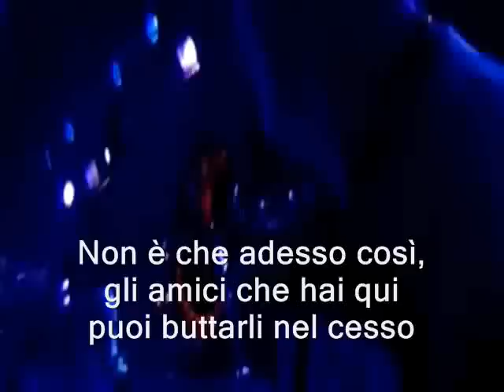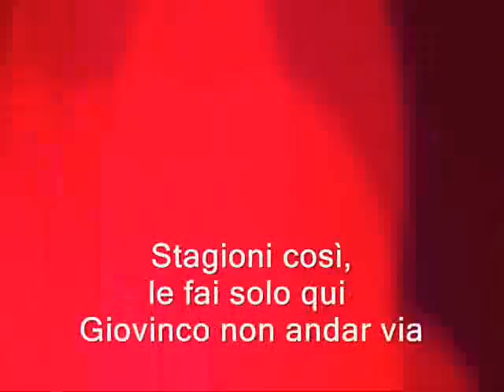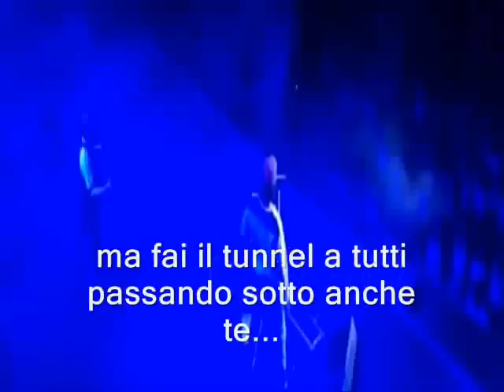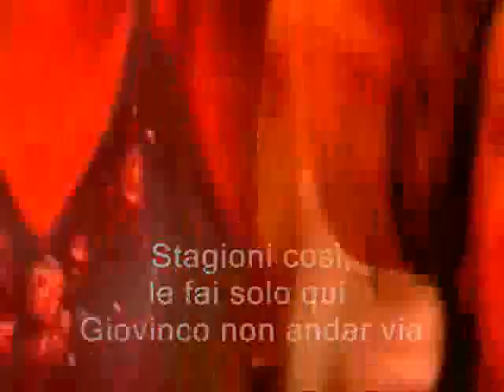Il Plin, (un bresciano del Parma) - "Giovinco non andar via"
Un doveroso messaggio alla Formica Atomica, sperando che continui a fare quello che sa, ma a casa sua. A Parma.